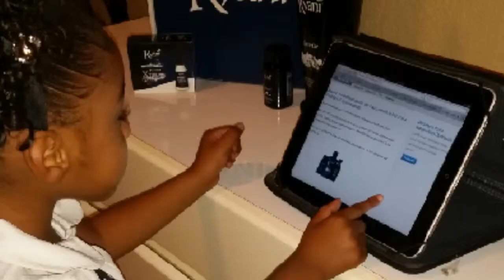Don't for get your Kyani 2 day!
Emeris: for Kyani        bjzookies.kyani.net